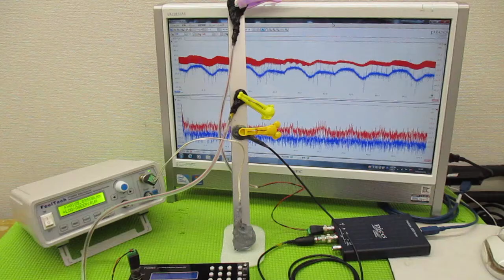超音波制御技術 ultrasonic-labo